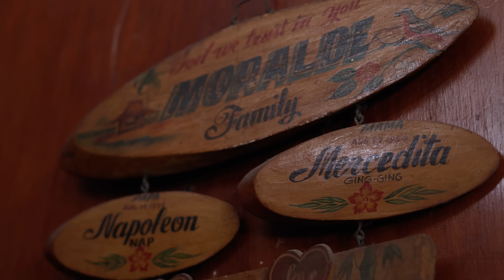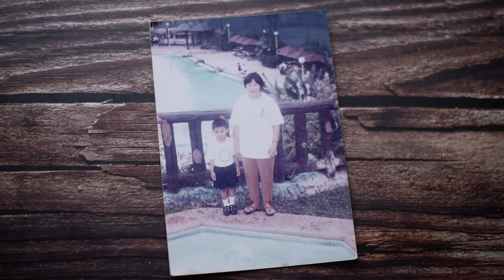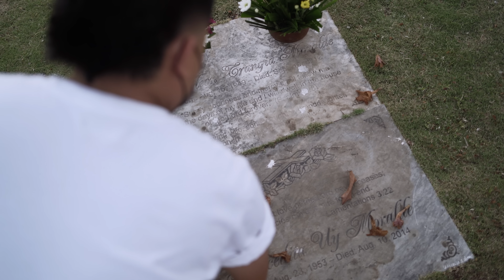Wala Na'y Lain - Al Moralde (Prod. by Pxrple) [Official Music Video]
They say that most of the best songs that were made were written from the heart or was based on personal life experiences of the artist. Well if I were to write a song from my heart, it would be a song for my beloved late parents.

Composer: Al Moralde
Producer: Pier're Paul Agua or @PxrpleIcecreamdietcake
Publisher: Viva Music Publishing, Inc. or @vivarecordsofficial
Video Production: Viral Multimedia PH

LYRICS:

Naaalala ko pa no'ng una,
Sabay tayo kumakain sa may lamesa
Kay sarap balikan ang food ni mama,
Kapag konti lang ang kain ko, galit si papa
Bago pwede'ng lumabas kasama ang barkada,
Assignments ko sa school dapat ay tapusin muna
Naiinis ako sa higpit nila nang sobra,
Ang dami-dami'ng bawal ni papa't mama

Pero ngayon namimiss ko na ang sermon niyo
Hindi ko man lang naisabi sa inyo na mahal ko kayo
Ako ngayon dito ay nagsisisi na wala na kayo
Pano ba yan, huli ng lahat, wala'ng magawa

Kaya salamat po sa inyo'ng pag-ibig
Miss na miss ko na kayo gusto'ng makapiling
Pag nagkita tayo balang araw yayakapin
Para sa'kin, u da best, wala na'y lain
Kung andito pa kayo ngayon, proud ba sakin?
Makausap lang kayo, yan ang panalangin

Alam niyo ba sa inyo gusto ko'ng maigante
Mabigyan ng pagkakataon kayo'y malibre
Kain tayo sa labas, manonood ng cine
Ang dami ko'ng gusto'ng gawin pero hindi na pwede
Kapag akoy nasa entablado,
Sa audience area ay hinahanap ko kayo
Sana'y maisabi niyo sa sarili niyo
Anak namin yan, bilib kami sa'yo

Kaya ngayon namimiss ko na ang sermon niyo

Makausap lang kayo, yan panalangin

Heaven's Cooked FoodBigby's
Shadow Milktea